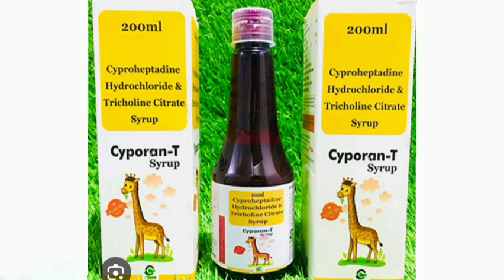Cyporan T Syrup